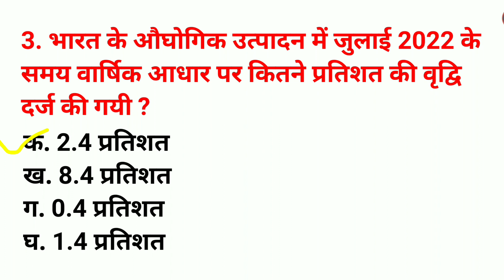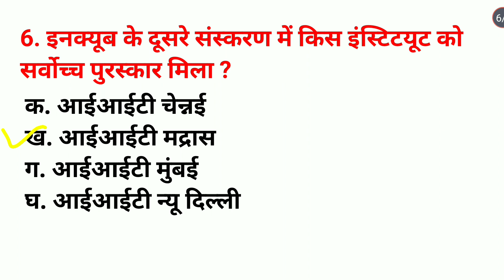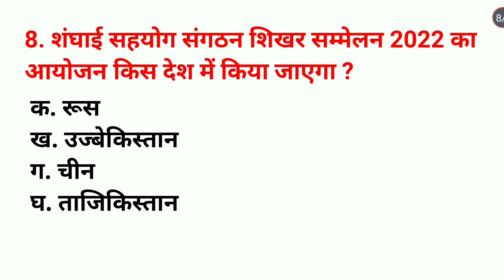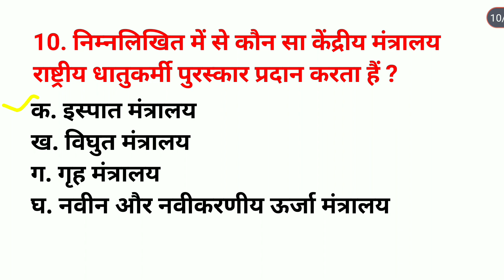13 September daily current affairs 2022 | current affairs in Hindi | daily current affairs today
current affairs
Today current affairs daily updates
Today current affairs
today current affairs updates
today current affairs update
12 September daily current affairs
12 September current affairs
12 September current affairs 2022
12 September 2022 current affairs
Daily current affairs ब्रम्हास्त्र
Current affairs ब्रह्मास्त्र
aaj ka taja current aafairs
12 sep ka current affairs
12 sep daily current affairs